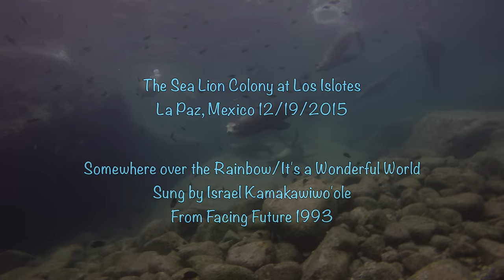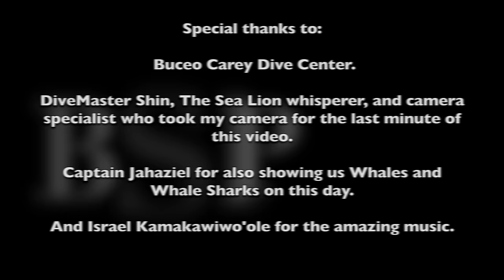Diving and playing with Sea Lion Pups In La Paz Mexico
Over The Rainbow/What A Wonderful World - Israel "IZ" Kamakawiwoole [Merlin] mountainapplecompany On behalf of: Warner Bros. Label
One incredible dive with the Sea Lion Colony at Los Islotes near La Paz Mexico. Never thought that I would have this experience..Most of the time I forgot that I was filming and had to remind myself to look at the camera and make sure it was still operating and pointed in the right direction. Thankful for my Divemaster and Sea Lion whisperer, Shin, for grabbing the camera for the last amazing minute of the video..
Thanks  to Buceo Carey, GoPro, ScubaPro, LavaCore, Oceanic for the fins and dive computer, and Quickpod Sport.
Instagram The Brian Siegel
Facebook Brian Siegel Photography